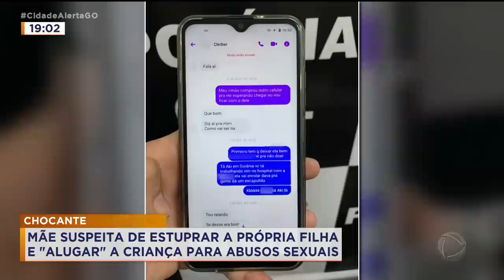CHOCANTE: MÃE SUSPEITA DE ESTUPRAR A PRÓPRIA FILHA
UMA MULHER FOI PRESA SUSPEITA DE ESTUPRO CONTRA A PRÓPRIA FILHA.